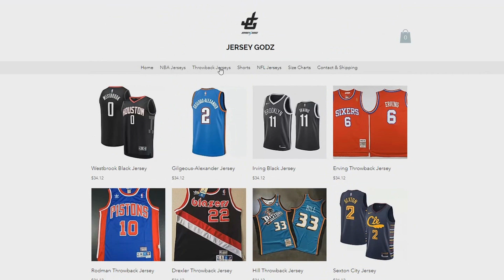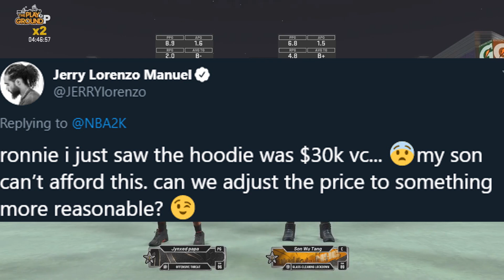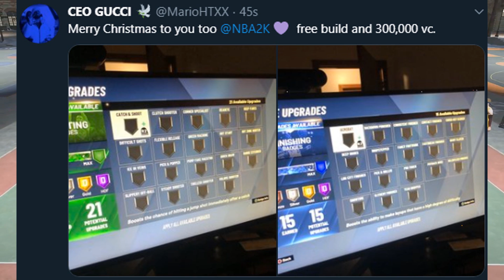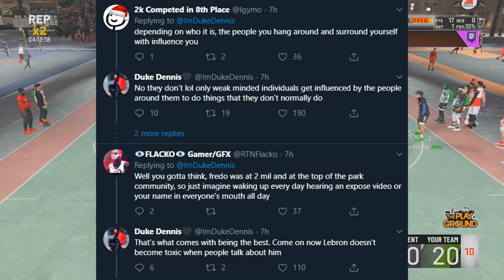2K IS GIVING OUT FREE BADGED OUT BUILDS AND 300,000 VC! NEW BADGE GLITCH IN NBA 2K20!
2K IS GIVING OUT FREE BADGED OUT BUILDS WITH 300,000 VC TO GO ALONG WITH IT LIKE CANDY ON HALLOWEEN. HOW DO YOU GET IT? A NEW BADGE GLITCH VIDEO IS THE BEST TUTORIAL IVE SEEN YET IT HAS THE ROOKIE DIFFICULTY FOREVER, GAME SPEED GLITCH, TWO CONTROLLERS TO CONTROL THE OTHER TEAM, UNLIMITED MYPLAYER NATION GAMES AND MORE FOR BOTH SYSTEMS! ITS A MUST WATCH IF YOU NEED BADGES!

GAMERTHEPLUG BUY OR SELL STACKED HIGH REP 2K ACCOUNTS TELL HIM BADGE SENT YOU FOR A DISCOUNT AND FASTER SERVICE